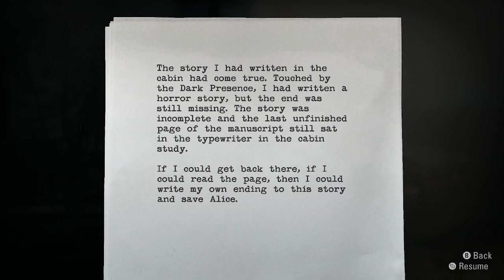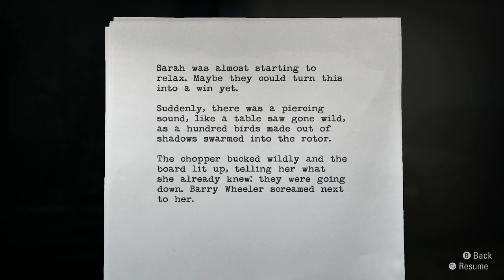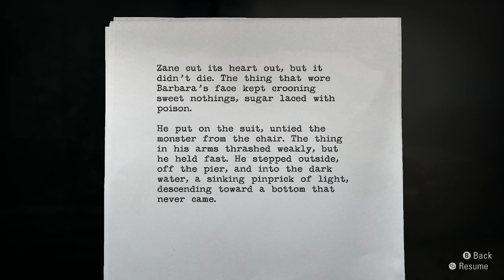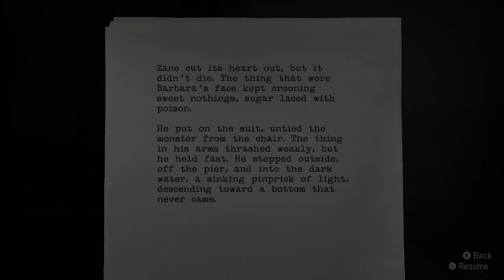Alan Wake Remastered - Episode 21 - Cauldron Lake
We are playing Alan Wake Remastered with a blind playthrough!

We make our way to Cauldron Lake but the darkness won't let us go without a massive fight ahead